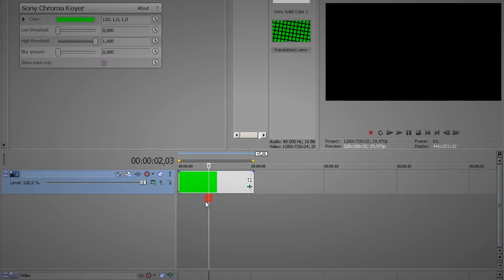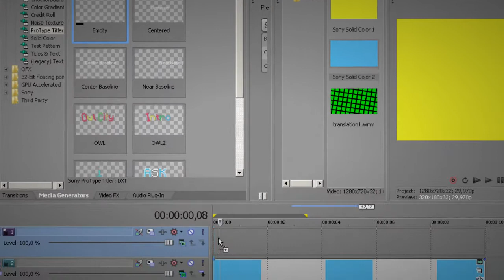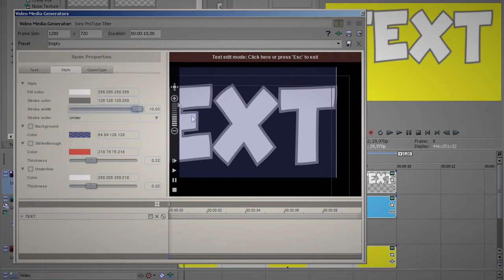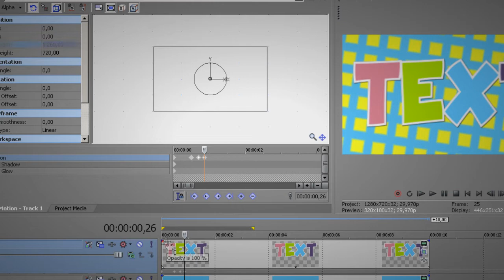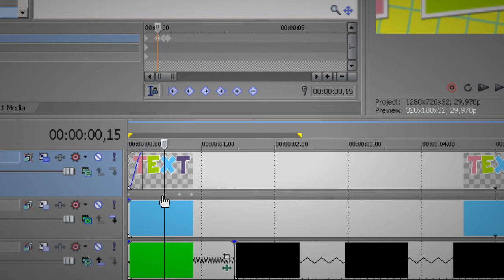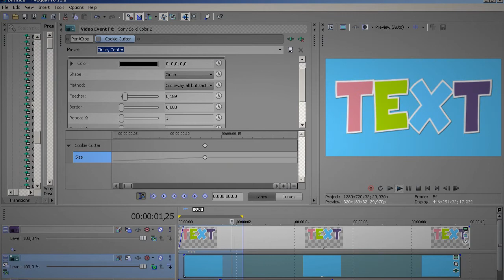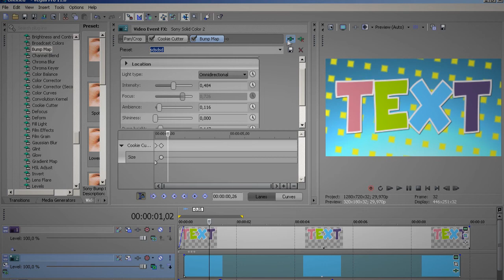Sony Vegas Tutorial Effect #1 (+Transition)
for the occasion i decided to make a gift for you :D
Its my first (and i hope not the last) tutorial with SV
When i hit 500 subs im gonna do the next one!

Cash Cash - Tongue Twister